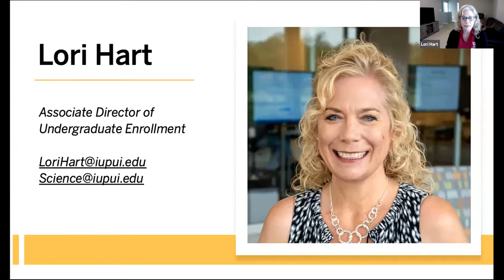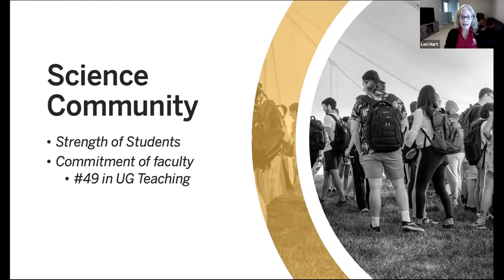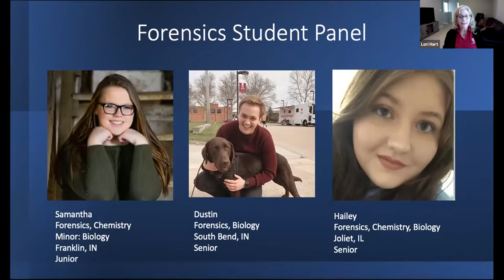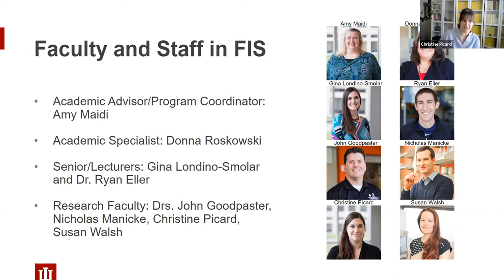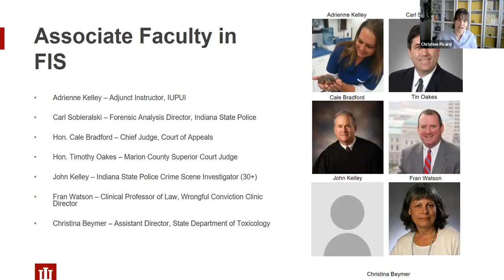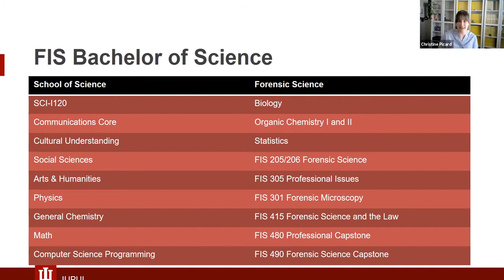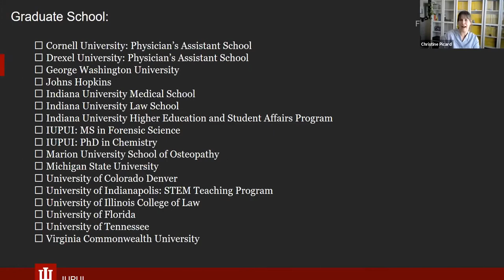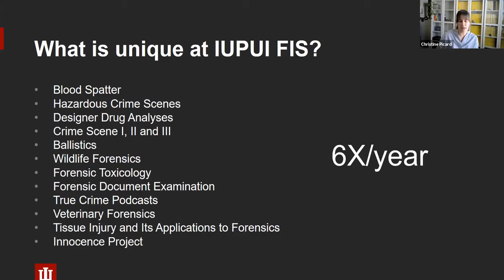Forensics JagDay - March 24, 2021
Learn more about Forensic and Investigative Sciences at IUPUI.